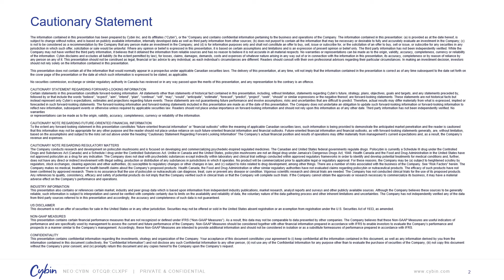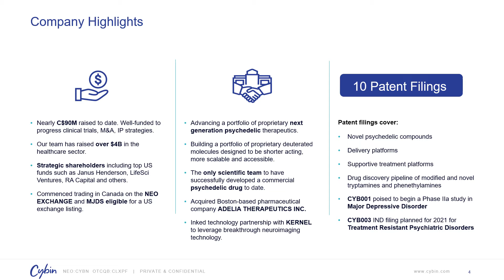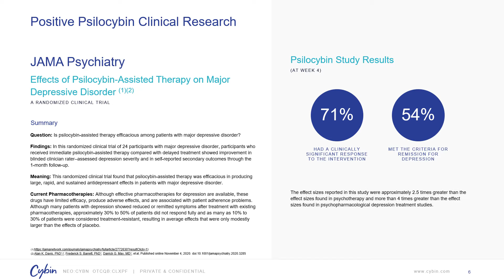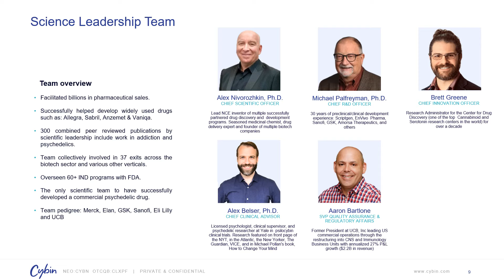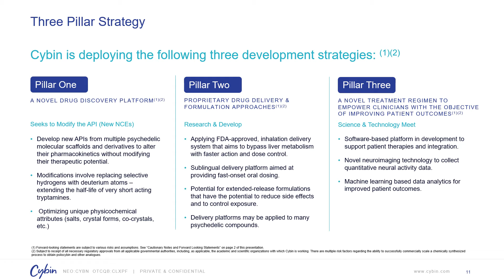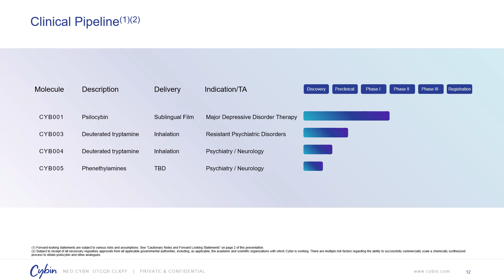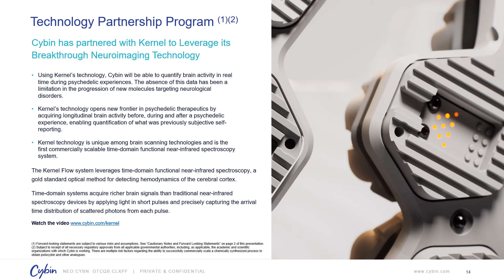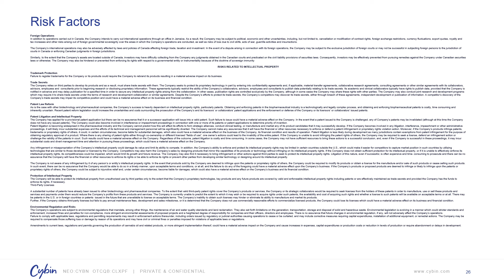Cybin Investor Presentation- March 2021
Cybin is a leading biotech company in the psychedelic therapeutic sector. Our team is focused on the development of mental healthcare treatment with a single-minded goal to dramatically improve patient outcomes versus currently available pharmacotherapies. Our work includes the development of new drug molecules, with a focus on optimizing treatment outcomes through innovative drug delivery systems, concurrent therapy regimens, and technology-driven patient analytics. Learn more about how we are working to revolutionize mental healthcare in our three-pillar strategy.